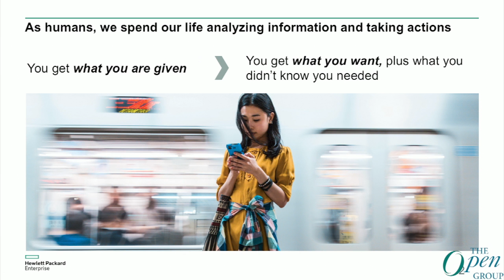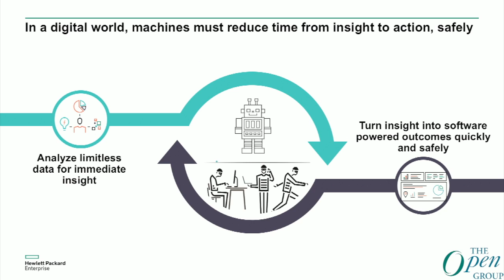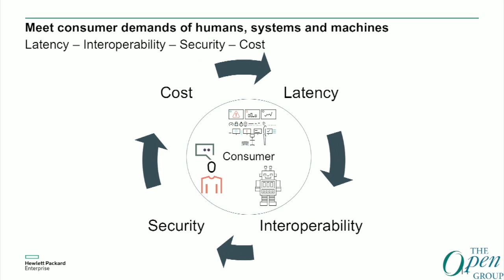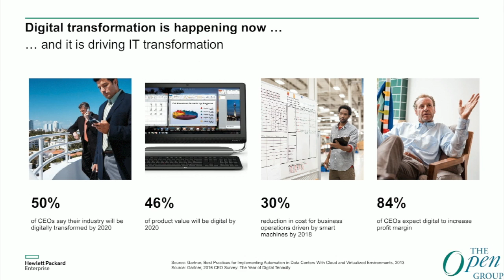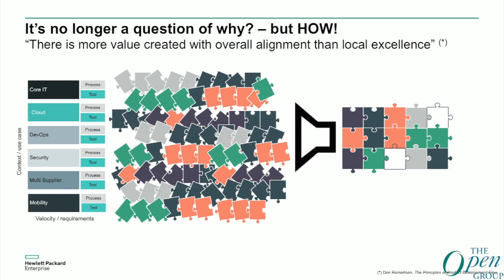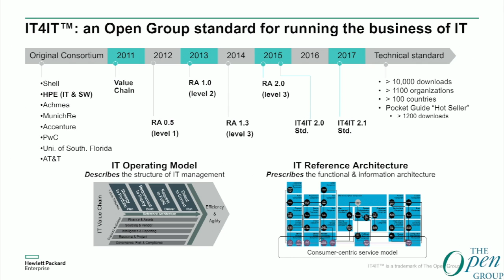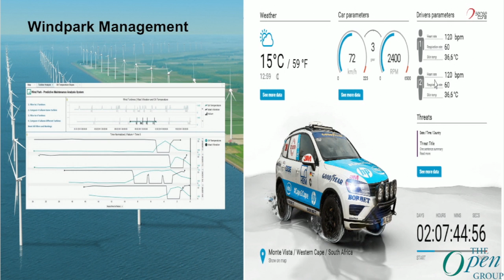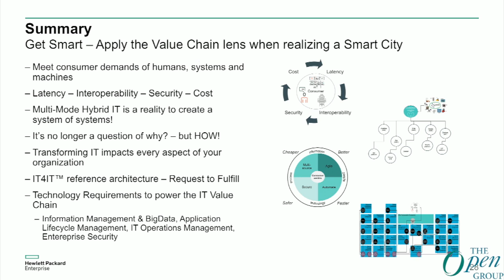The Open Group Berlin 2017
Erik van Busschbach